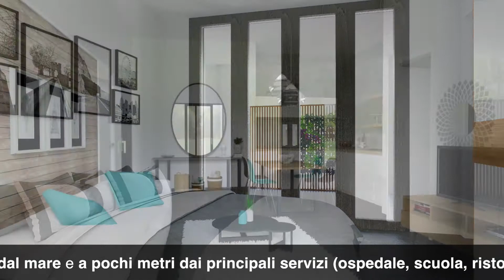Cesenatico La Tua Casa al Mare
Nella zona verde denominata “Boschetto” a Cesenatico, siamo lieti di proporvi appartamenti di nuova costruzione. La struttura si trova in un quartiere tranquillo e poco trafficato a soli 700 mt. dal mare e a pochi metri dai principali servizi (ospedale, scuola, ristoranti e negozi). Nonostante le comodità limitrofe, non è una zona trafficata soprattutto in estate, perchè lontana dalle principali strutture turistiche. Al suo interno 5 appartamenti di tipologie differenti, frutto di una ristrutturazione edilizia e di riqualificazione energetica, per offrire all’acquirente una scelta più ampia rispetto alle proprie esigenze. Classe energetica A